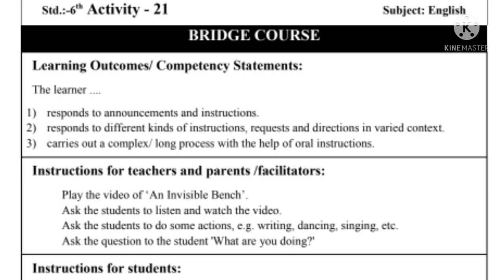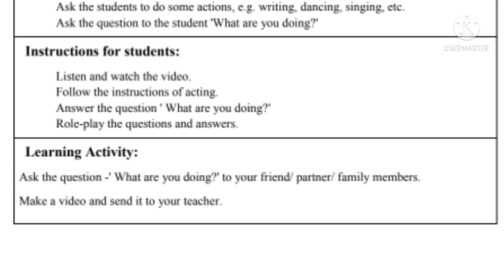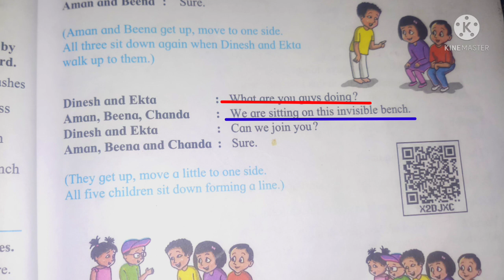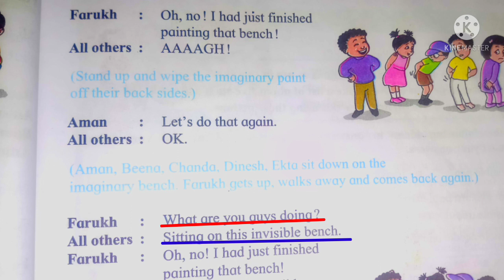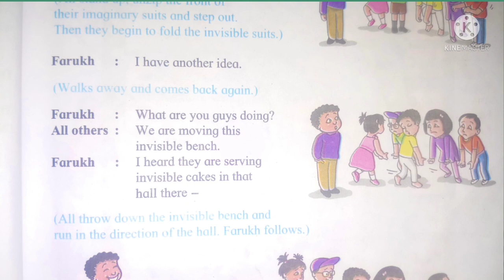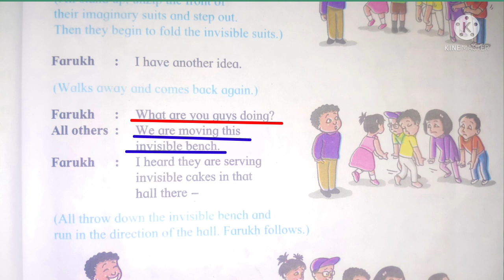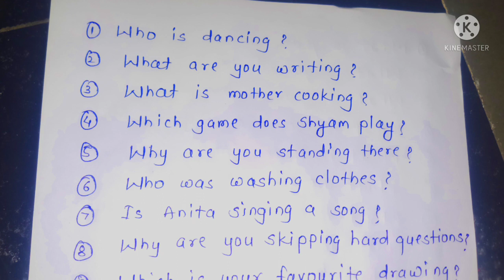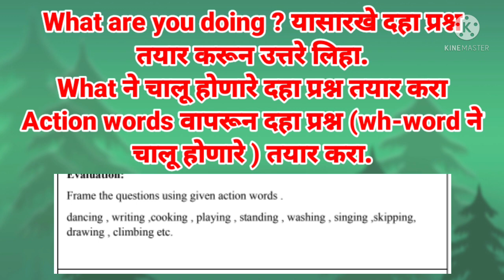Bridge Course/Seventh standard/ Subject - English/Activity - 21/ 21 July 2021